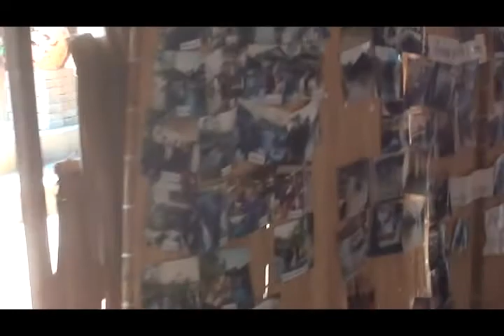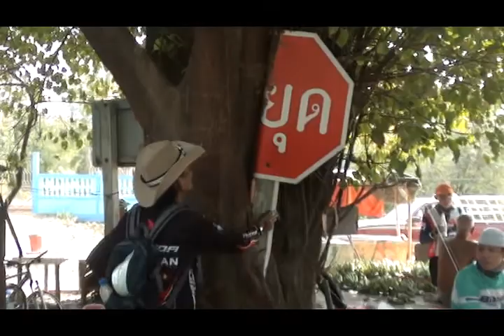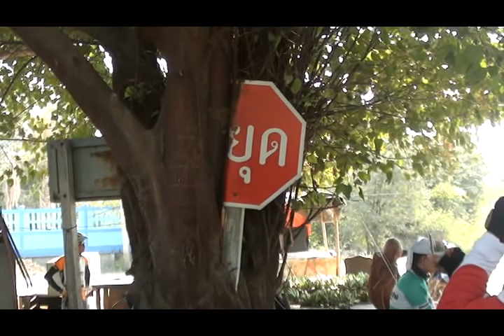ทริปตลาดโก้งโค้ง อยุธยา ๙ ม.ค. ๕๔ [๓/๔]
"ตลาดโก้งโค้ง" ตั้งอยู่ที่ บ้านแสงโสม หมู่ ๕ ถนนบางปะอิน - วัดพนัญเชิง (ติดวัดบ้านเลน) ตำบลขนอนหลวง หรืออยู่ห่างจากตัวอำเภอพระนครศรีอยุธยา ๑๑ กิโลเมตร เป็นตลาดโบราณย้อนยุคที่น่าสนใจแห่งหนึ่ง ทั้งนี้ "ตลาดโก้งโค้ง" นั้น มีชื่อเรียกอีกอย่างหนึ่งว่า "บ้านแสงโสม" บริเวณบ้านแสงโสมในอดีตเป็นด่านขนอน (ด่านเก็บภาษีในอดีต) และเป็นสถานที่ที่มีการซื้อขายแลกเปลี่ยนส­ินค้านานาชนิด

พิกัด 14°16'57.79"N 100°34'36.24"E

ผู้ถ่ายทำ Video  : ตู่ ยันฮี